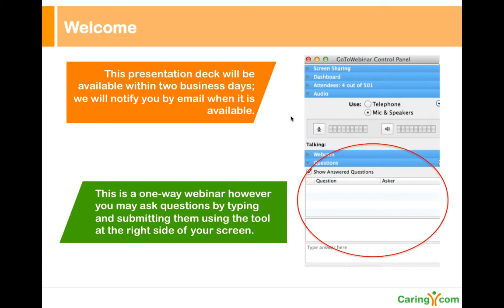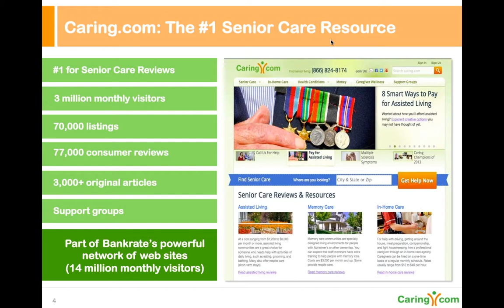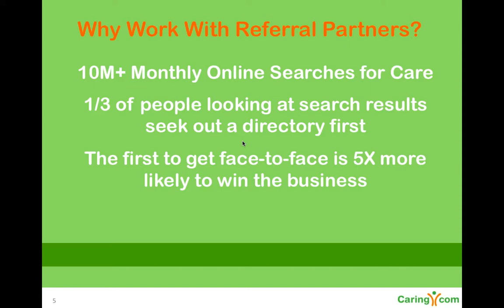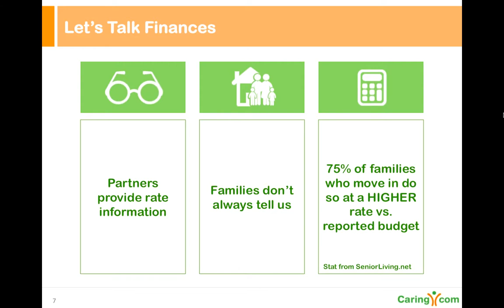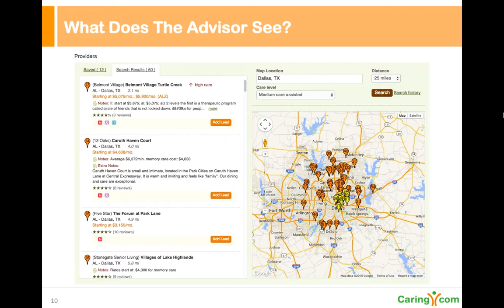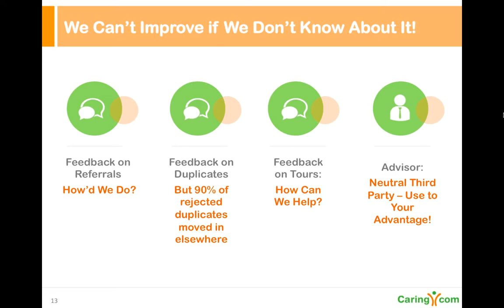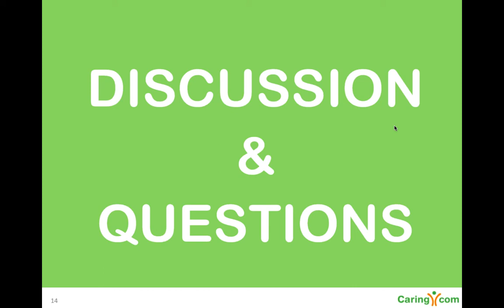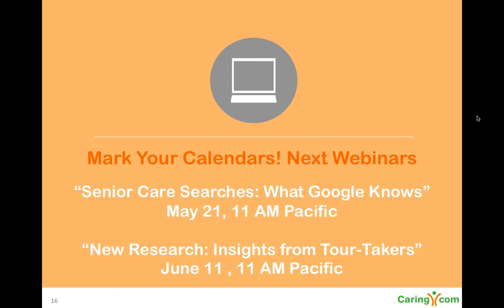Webcast: Are You Getting the Most Out of Your Internet Referral Partners?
From Caring.com's Digital Marketing Academy webcast series: The inside scoop on best practices for senior living communities and home care agencies in working with Internet referral agencies. Featuring current and former employees from three of the biggest websites for Internet referral.